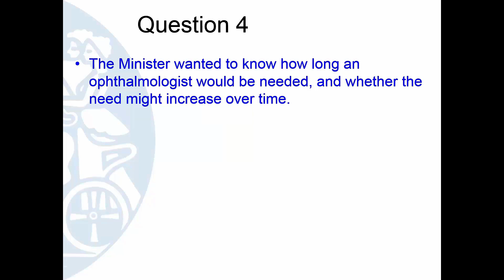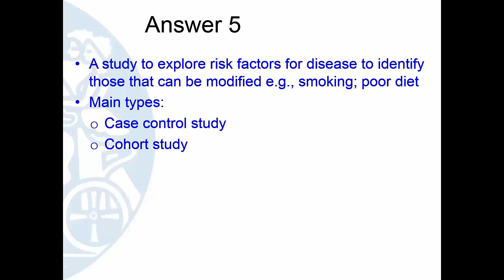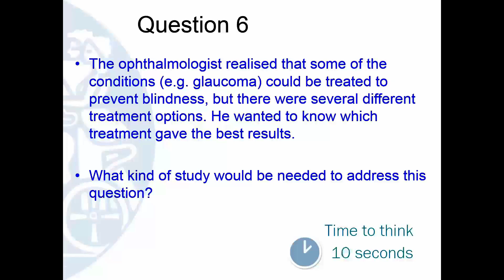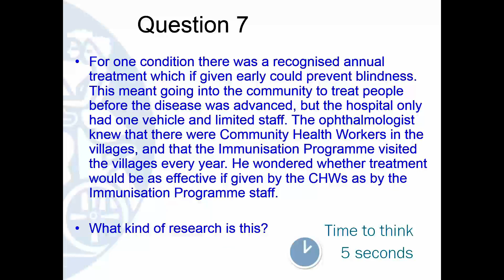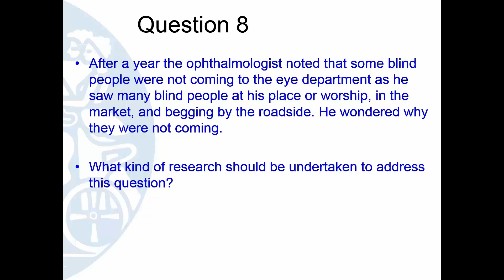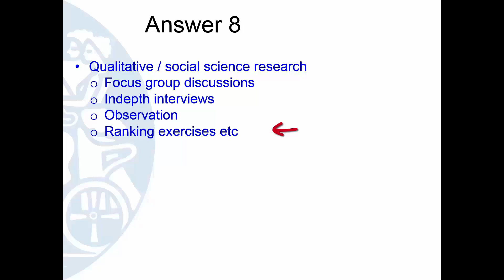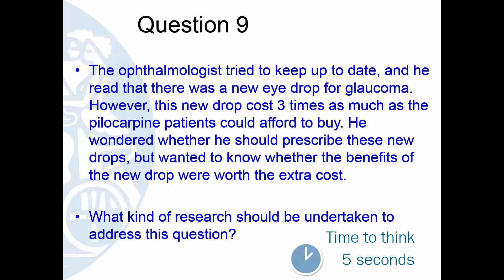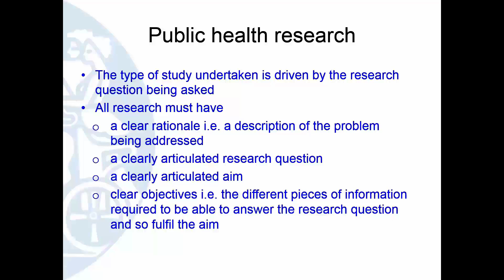3 4 Linking research questions and methods Part 2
As you watch you will be able to draw a broad distinction between the observational and experimental (interventional) study designs.

In observational studies the investigator collects data on exposures associated with the occurrence, or progression, of an outcome without altering or manipulating the situation.
In interventional studies, the investigator changes something within the study population to understand its impact on the outcome.